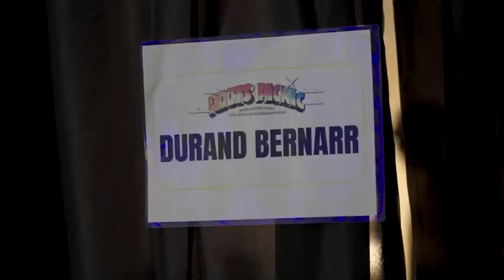Roots Picnic 2022: Durand Bernarr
Roots Picnic 2022: Durand Bernarr perfromance Recap